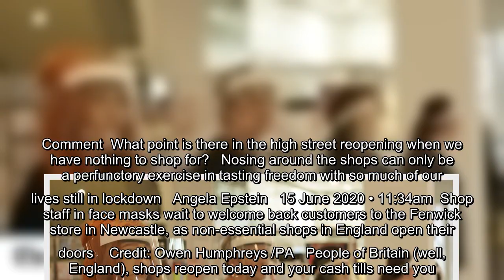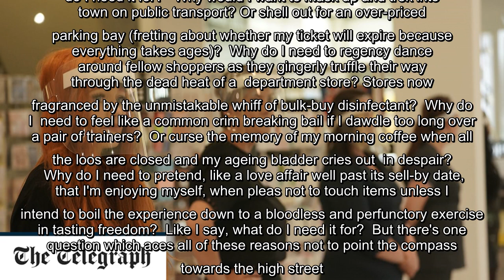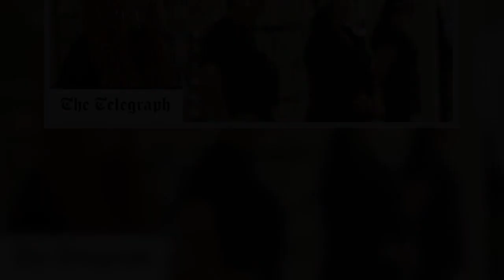✅ What point is there in the high street reopening when we have nothing to shop for?